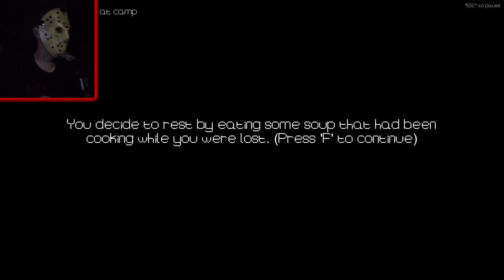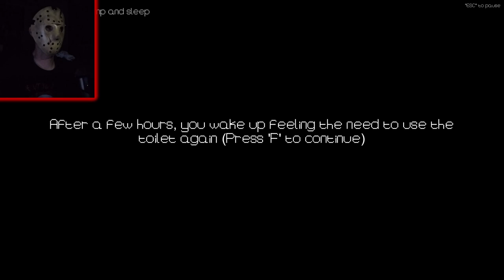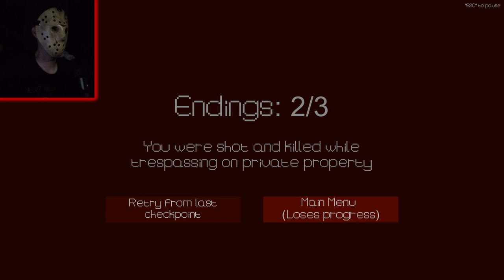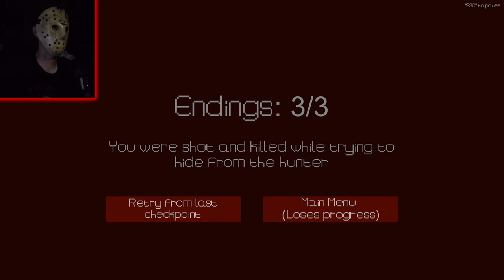You Will Die On This Toilet (The Outhouse) Creepy Indie Horror Game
It's a toilet game, so I had to try it haha. It's pretty short but still was enjoyable. I managed to squeeze 3 endings into this little vid.